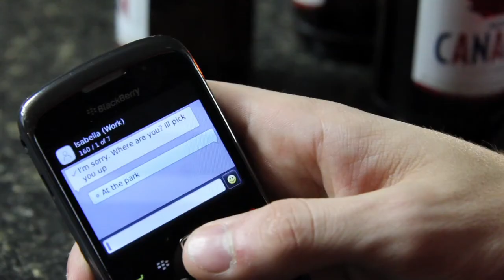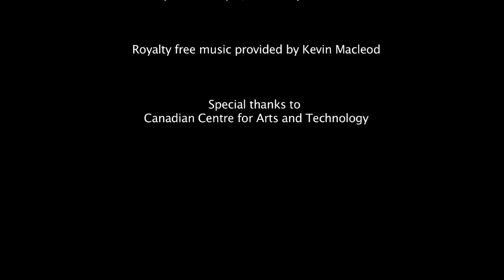Paris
DAC 202 - Fall 2011 - Student Project (Digital Arts Communication - University of Waterloo)

Produced by:

Darren Dyer
Timo Nielsen
Caitlin O'Brien
Eric Selley
Christopher Smith